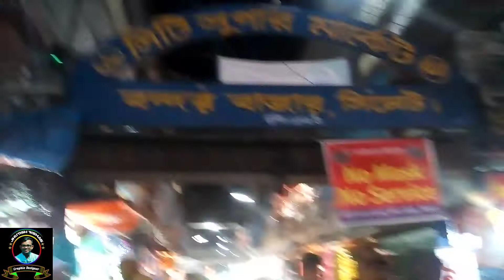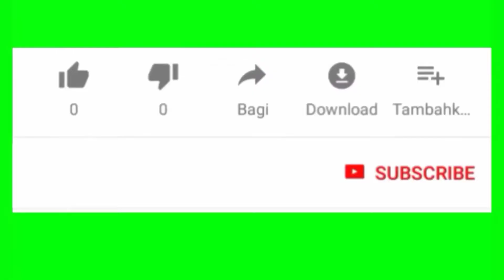Sylhet vlog !!! travel vlog in Sylhet to London Episode #02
Sylhet vlog !!! travel vlog in Sylhet to London!!

Hello Everybody,
I'm a Sylheti vlogger
2.Shere 5 at least friends
3.Participate now
➡CLICK THE CHANNEL LINK